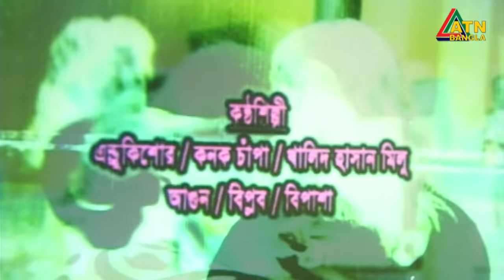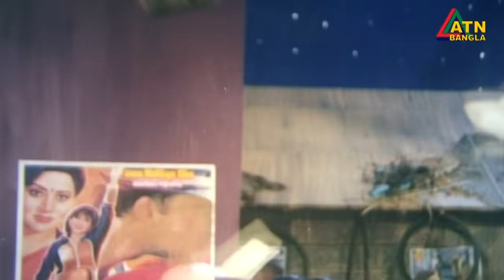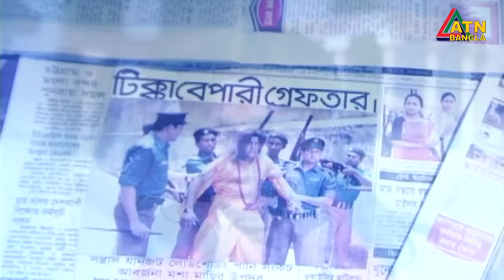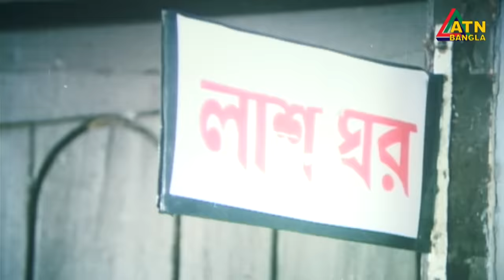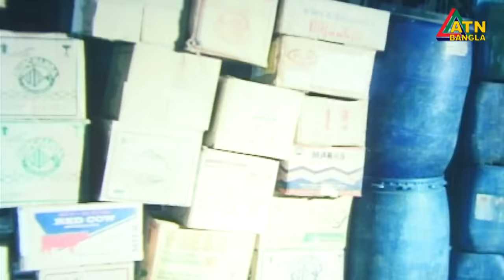Bangla Movie | Sabdhan | সাবধান | Riaz | Rabina | Moyuri | Dipjo | Misha Swadagar | ATN Bangla Movie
Film : Sabdhan | সাবধান
Director : Mahammad Hannan
Starring : Riaz Ahmed, Rabina, Moyuri, Maruf, Kholil, Dipjol, Miju Ahamed, Misha Swadagar, Danny Raju